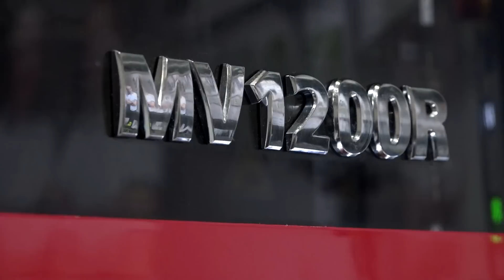Investing in these three incredible wire EDMs has given incredible results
Thanks to wire eroders aligned with Industry 4.0, it’s lights out running for N&E Precision. Tom Skubala of MTDCNC interviews Eamon Farrell and Donal Logan of N&E to find out why they purchased three MITSUBISHI wire eroders from ETG. With only 3 days of training to get going, the switch from milling to EDM brought improved speed, better surface finish, and less cuts to achieve crazy tolerances on different parts. Because of a multi part system, N&E are now running 24/7, as the machine finishes one job and goes to the next to deliver complete parts overnight! Donal explains how easy it’s become for N&E to machine complex parts like tiny nozzles, odd-shaped slotted parts, and medical device bearings. Having on the ground service from ETG in Ireland is a huge advantage for N&E, based in Longford. Watch the video to find out how parts fit together like a jigsaw with the MITSUBISHI wire EDM from ETG.

Set up by two brothers in 2005, N&E  specialise in the aerospace, medical device, pharmaceutical, automotive, general engineering, and food industries with their work in 3-axis, 4-axis, and 5-axis machining, turning, mill-turn, and sliding head work.

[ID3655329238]